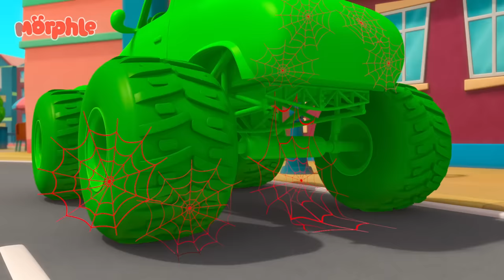Morphle and the Giant Lion! 🦁 | Stories for Kids | Morphle Kids Cartoons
Mila and Morphle have to catch a giant lion that Orphle is riding and turn it back into a statue.

00:00 The Giant Lion
03:13 Mirror Mila Mayhem!
06:26 Magic Mirror
09:27 Orphle's Christmas Shenanigans
13:09 Morphle is Mila
16:11 Animal Hypno Mixup
19:21 Get a Move On
22:28 Dinosaur Hide & Seek
25:36 Bubble Adventure
28:31 Superhero Mila Chase RoboFreeze
31:44 Barky Walkies
34:50 Morphle Is A Shark
38:09 Mila The Baby
41:10 Mila The Robot
44:19 Ice Cream Race
47:24 Monster Truck Madness
50:29 Morphle Saves the (Birth)Day
53:22 Orphle's Vehicle Chaos
56:23 Morphle The Ghost
59:33 Fire Up the Barbecue
1:02:29 Treasure Hunt
1:05:35 Orphle the Superhero
1:08:41 The Time Travelling Bandits
1:11:42 Officer April
1:14:58 The Shooting Star Wish Race
1:17:59 Dino Might
1:21:06 Morphing Family
1:24:19 Magic House
1:27:23 Easter Egg Hunt
1:30:38 Rainbow Orphles Cloning Catastrophe
1:33:43 The Orphle Bandits
1:36:58 Teddy Bears Everywhere
1:40:01 Frozen Morphle
1:43:10 The 'Be Quiet' Game
1:46:09 Magic Letters
1:49:17 Morphle the Paintbrush
1:52:19 Morphle Family Hide And Seek
1:55:31 Ice Cream Thief
1:58:48 The Big Bubble Bonanza
2:02:01 Super Suits
2:05:08 My Big Red Bus And Shrinking Town
2:08:15 Remote Control Mayhem
2:11:17 Morphle Is Mila's Best Friend?
2:14:14 Big Red Truck
2:17:05  Baby Morphles!
2:20:23 Paint It Green
2:23:38 Morphle Is Lost
2:26:42 Father's Day Fiasco
2:29:47 Frankenmorphle
2:32:58 Balloon Race
2:35:55 Muddy Morphle Takes A Bath
2:39:01 Morphle is Alone and Cries
2:42:07 Hypno Bandits
2:45:17 Morphle & Orphle Epic Tag
2:48:18 Detective Mila
2:51:33 Robot Orphle And Morphle Cake Chase
2:54:35 Chroma Painting Panic
2:57:35 Mila is Sick
3:00:40 Giant Animals